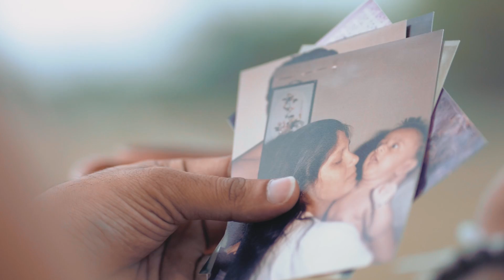BHASHI - E Kale (ඒ කාලේ)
Streaming

Performed by Bhashi Devanga
Melody & Music - Bhashi Devanga @blackboxstudios
Lyrics - Bhashi Devanga
Mixed by  Bhashi Devanga @blackboxstudios
Mastered by YuKiBeatz @blackboxstudios

DOP , Editor - Upeka Kaumadh @slowmotionpictures

Aaaaand Happy Birthday Ammi 27/11/2020

Special Thanks 🙏
Upeka Kaumadh
Dilini Sulakshika
Bhashitha Melanka
Manuja Palinda
Melanka Poorni
And my all family members